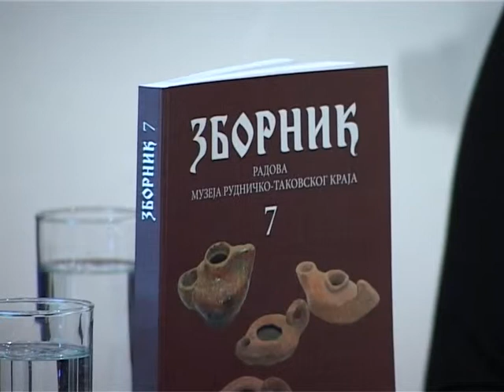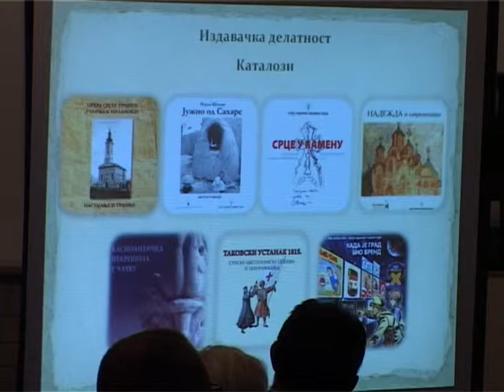28 02 Zbornik gm